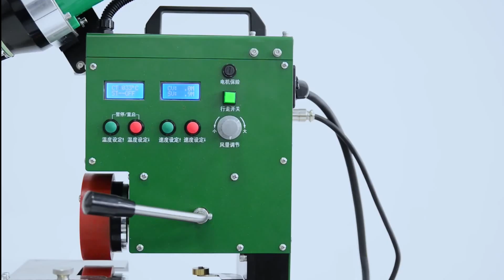EDGE Welder μηχάνημα θερμοκόλλησης για μανίκι και κορδόνι [master.gr]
EDGE Welder μηχάνημα θερμοκόλλησης για μανίκι και κορδόνι
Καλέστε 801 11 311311